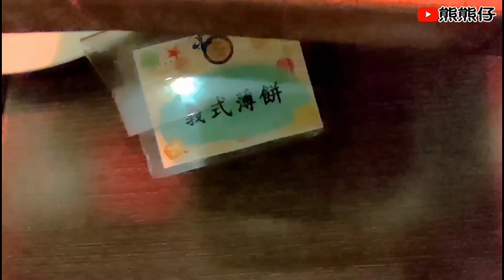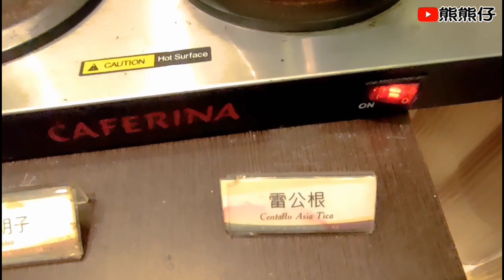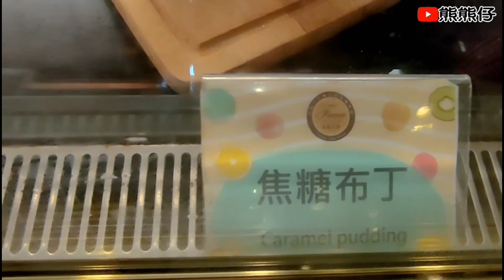［熊熊仔］［已改名］久違的第二次下午茶吃到飽，真的太好吃了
來挑戰第二次下午茶吃到飽

粉絲團名字：熊熊仔

地址&店名
請在搜尋引擎打「寓•永恆